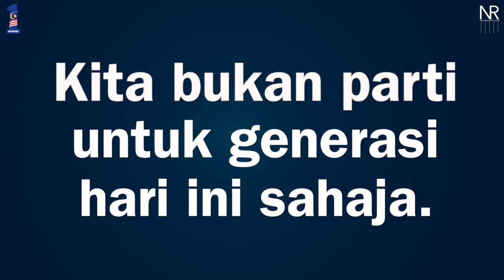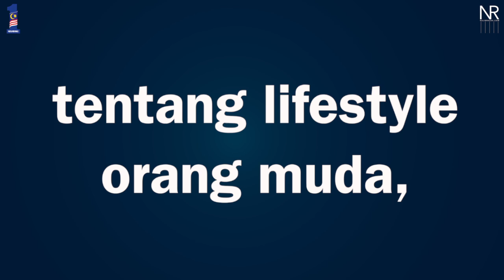Najib Razak : Parti Untuk Orang Muda